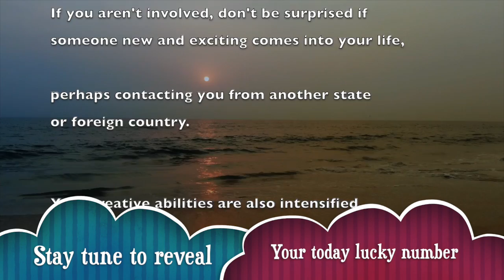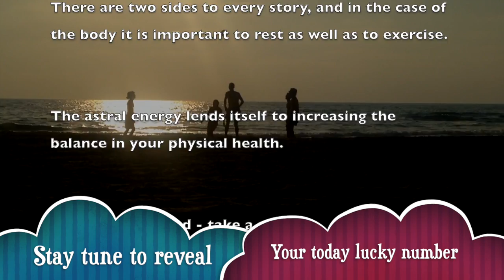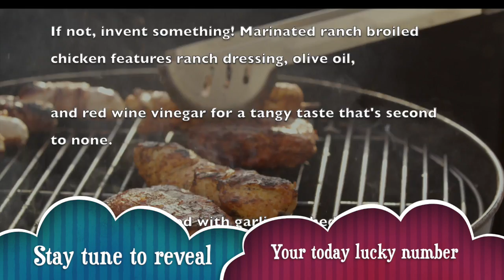Sun, Jun 7 : Cancer Horoscope Lucky Numbers Today | A Plus Life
_ Horoscope for today | Jun 7, 2020 |A Plus Life channel.